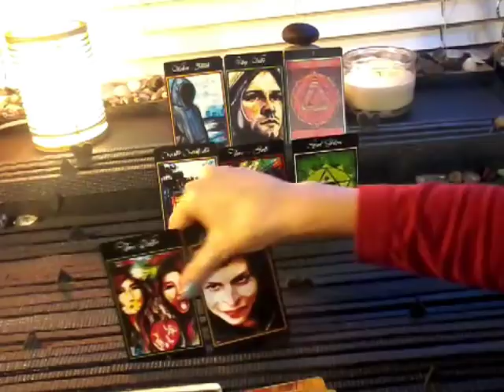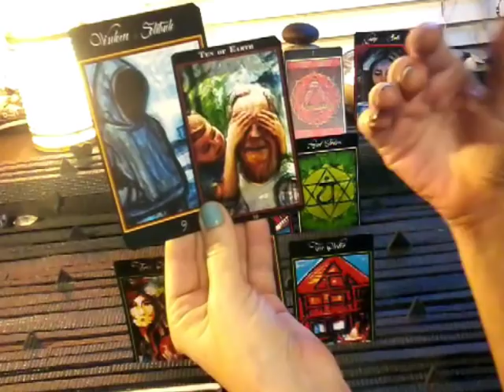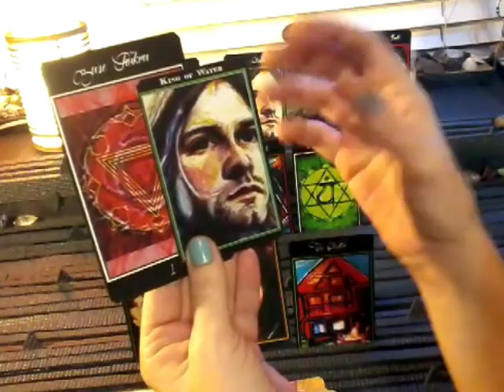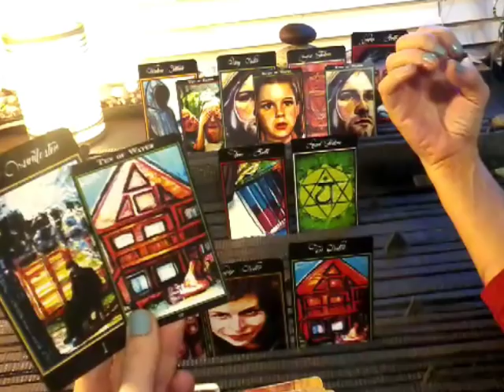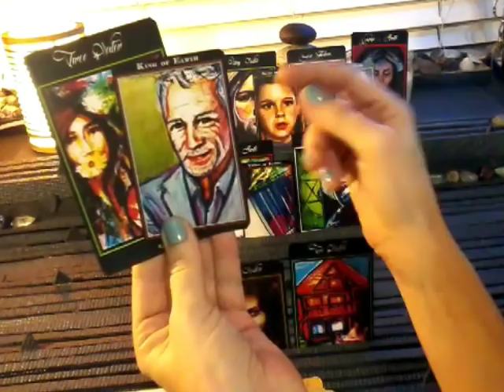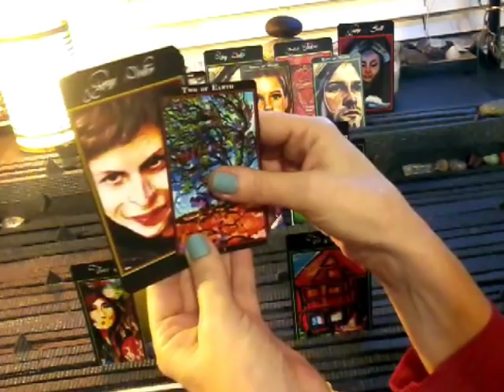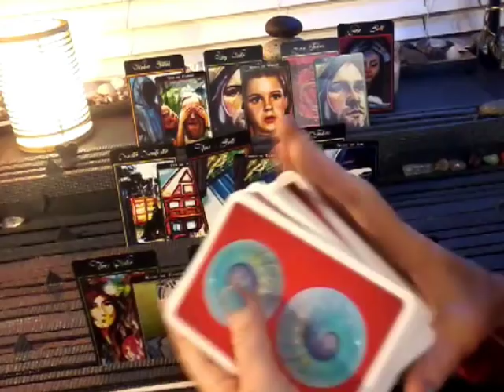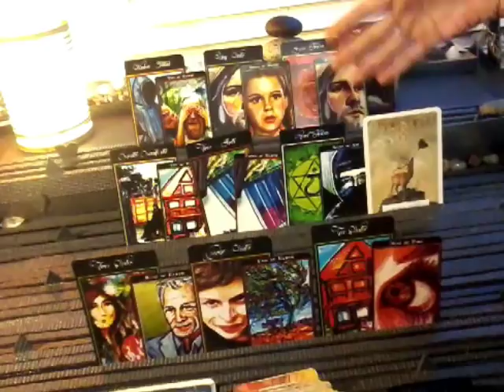nfgctarot ~ 11:11 Twin flame ~ YIN ~ March 20-April 1 ~ FRESH START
Song featured in intro~ Noxik-Killjoy & Mission Impossible
Please watch the following video for types of reading and prices:

Types of readings and prices:

1) Past, Present, Future (General)~ 5 cards $20
3 cards main spread, 1 card overall energy, 1 universal message

2) Celtic Wing (General)~13 cards (+ clarifying if needed) $50
11 cards main spread, 1 card overall energy,1 universal message

3) 11:11 Twin Flame (Love)~
5 cards Yin, 5 Yang, 3 union, 1 card overall energy, 2 universal message

5 Yin (+ 3 clarifying- past, present & future)= 20, 5 Yang (+ 3 clarifying- past, present & future)= 20, 3 union energies- foundation, crown & heart (+ 2 clarifying- Yin & Yang aspects)= 9, 1 card overall energy, 2 universal message

4) Yin/Yang Reading (Love)~

6 Yin, 6 Yang, 2 union,1 card overall energy, 2 universal message

6 Yin (+  3 clarifying- past, present & future) = 24, 6 Yang (+  3 clarifying- past, present & future) = 24, 2 union energy, 1 card overall energy, 2 universal message

5) Divine Partnership (Love)~

9 Yin, 9 Yang, 1 card overall energy, 2 universal message

9 Yin (+ 3 clarifying- Past, Present & Future)= 36, 9 (+ 3 clarifying- past, present & future)= 36, 1 card overall energy, 2 universal message

6)  Crystal Ball (Love & General)~ 26 (+ clarifying if needed) $80
25 cards= 5x5 grid- distant past, recent past, present, near future & distant future), 1 universal message

If this is a general reading, not all messages will resonate with you. I ask spirit to give at least one message for those who are listening.  Also, either side can be you as they represent the duality of the mind. The male is logical, unemotional and mental. While the female is creative, irrational and emotional.